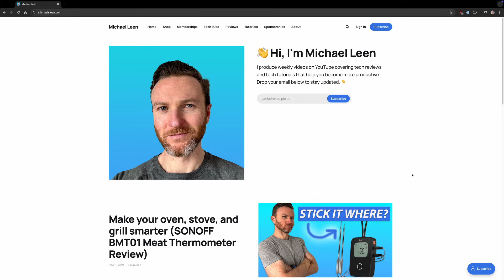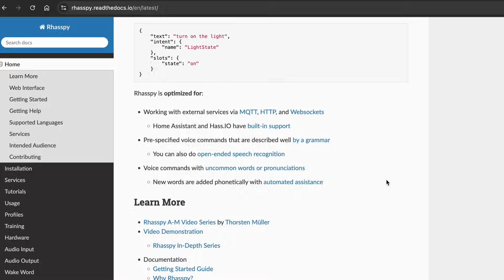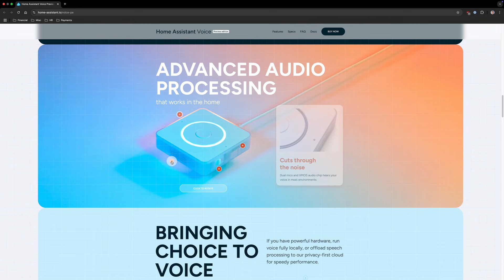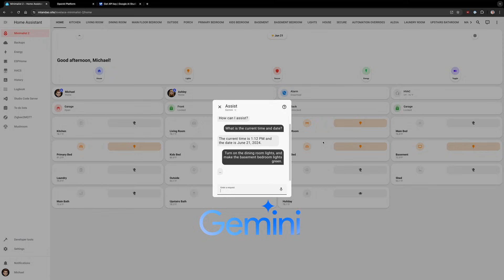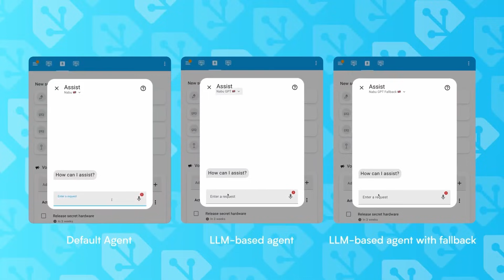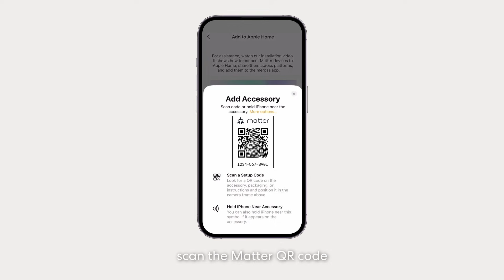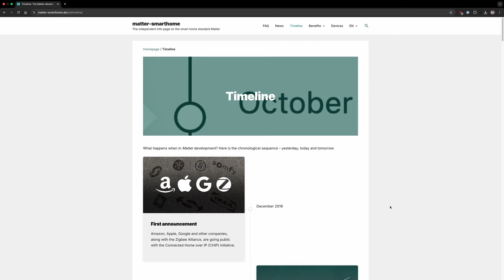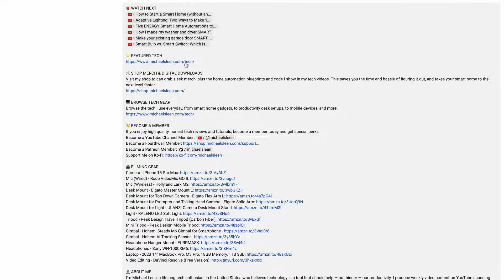2025 Smart Home Tech Predictions: What’s Next?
My five predictions for smart home tech in 2025, and why it might matter to you.

🎬 FILMING GEAR
Camera (Talking Head) - Sony Alpha 6700
Camera (Top Down) - Sony Alpha ZVE-10
Camera (B-Roll) - iPhone 15 Pro Max
Mic (Wired) - Rode VideoMic GO II
Mic (Wireless) - Hollyland Lark M2
Teleprompter - Elgato Prompter
Light (Key) - RALENO LED Soft Light
Light (Fill) - VIJIM VL120
Tripod - Peak Design Travel Tripod (Carbon Fiber)
Mobile Tripod - Peak Design Mobile Tripod
Gimbal - Hohem iSteady M6 Gimbal for Smartphone
Gimbal - Hohem AI Tracking Sensor
Field Monitor - Osee T5+ 5.5-Inch

👤 ABOUT ME
Hi, I'm Michael Leen, a digital content creator. I have worked in big tech and smart home, and am a lifelong tech enthusiast. I produce YouTube content weekly showing how tech can make you more productive – saving you time and money, and making your home more comfortable and secure.

📘 CHAPTERS
00:00 - Introduction
01:07 - Rise of open-source voice assistants
03:31 - Voice assistants and LLMs team up
05:11 - Local LLMs grow slowly
05:59 - Presence detection goes mainstream
06:59 - Matter continues to disappoint
08:45 - Final thoughts
09:47 - Outtakes